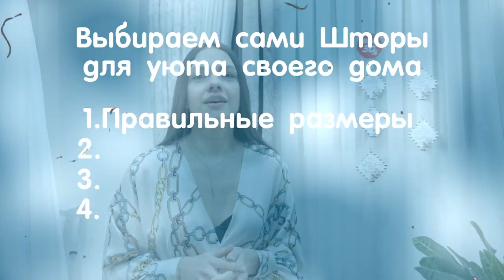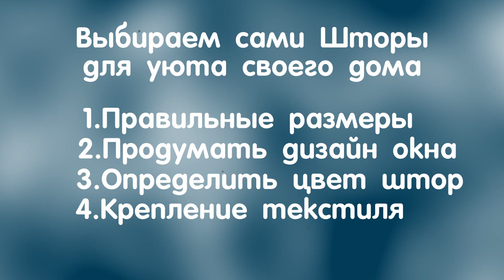ВЫБИРАЕМ ШТОРЫ БЕЗ ДИЗАЙНЕРА! ПРАВИЛА И ОШИБКИ. КАК ВЫБРАТЬ ШТОРЫ? С ЧЕМ СОЧЕТАТЬ?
В этом Ролике коротко обсудим правила и ошибки которые можно учесть при выбор штор самостоятельно. Еще больше информации можно почерпнуть из интервью Екатерины - владельца студии МАРТ.

00:00 - 00:11 Вступление
00:11 - 00:56 Правильные Размеры
00:56 - 01:23 Продумай дизайн Окна
01:23 - 01:56 Определить цвет штор
01:56 - 2:58 Крепление Текстиля